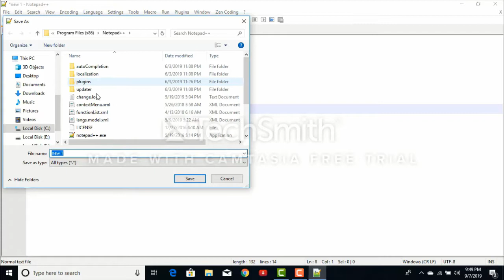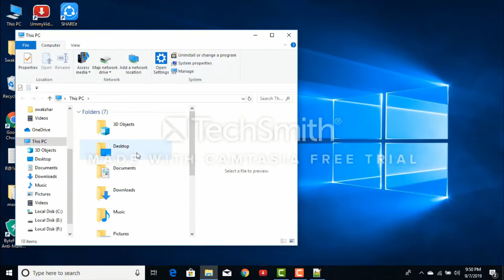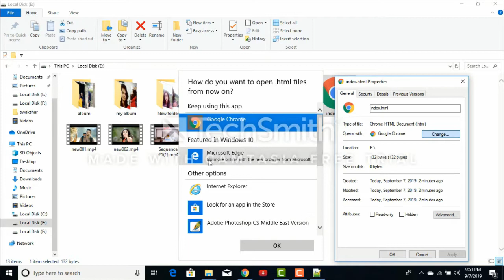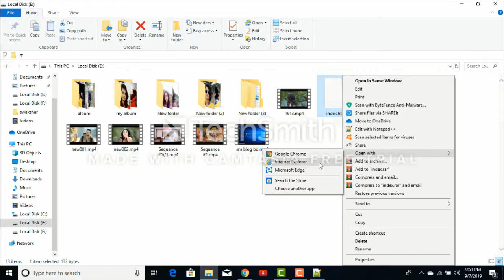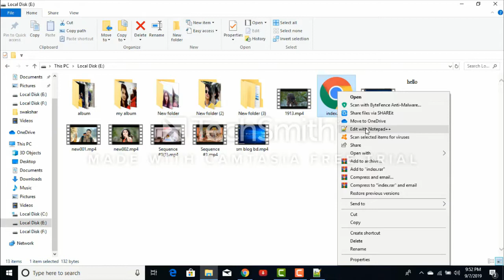Open html file in browser | SM Teach BD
How to change  HTML file in Browser

In this video you can learn how to change your HTML file browser...

We are always published technology and software related videos for you. If you want to learn more , stay with us.
Our channel name : SM Teach BD